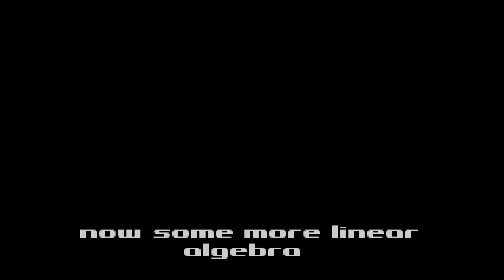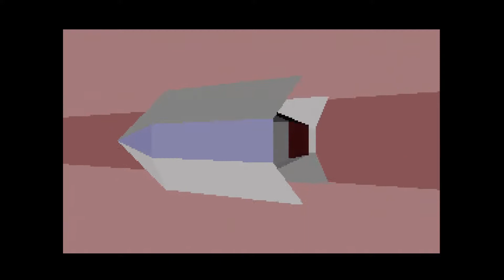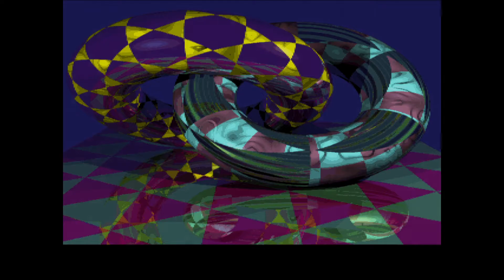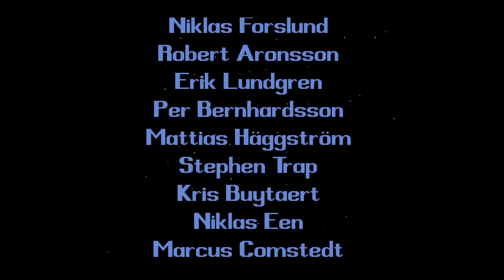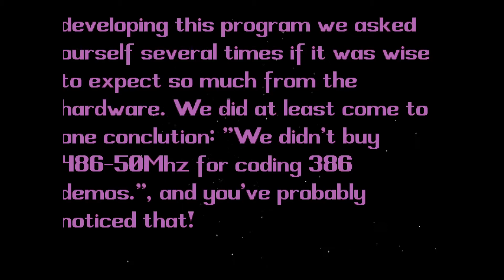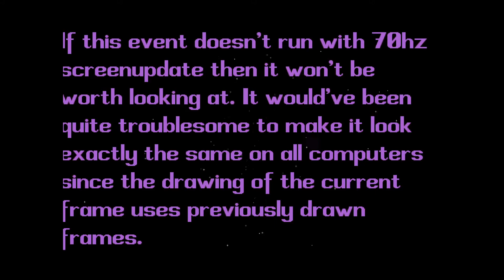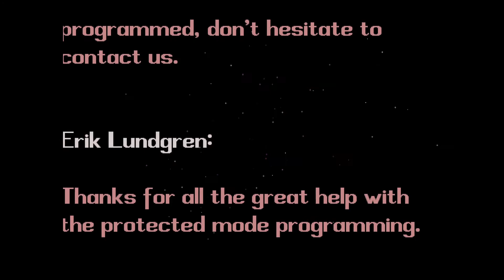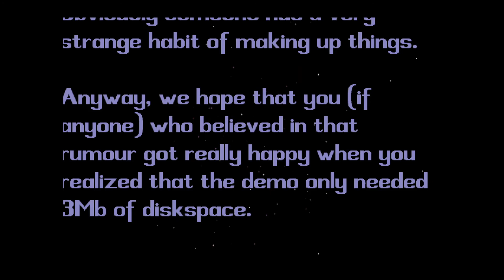DOS Demo: Crystal Dreams 2 - Triton [60 FPS]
Crystal Dreams 2 by Triton running on a 486DX2-66 with 16mb of RAM, S3 805 VLB video and Gravis Ultrasound Classic Rev 2.4